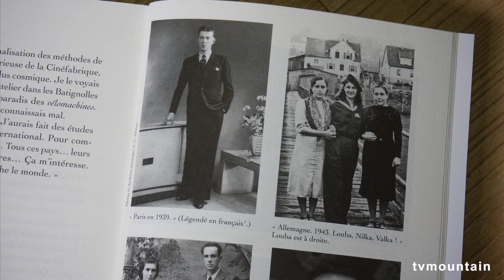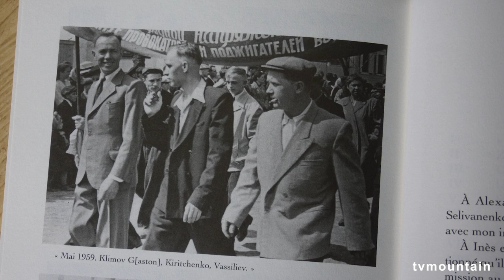Soirée rencontre autour du livre : Gaston l'impossible retour de Yves Gauthier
autour du livre : Gaston l'impossible retour
de  Yves Gauthier

Résumé :
Un témoignage rare sur la vie en Ukraine après la Seconde Guerre mondiale.

Gaston est un enfant des Batignolles. Un titi parisien à l’accent d’Arletty qui a connu la guerre, puis le travail obligatoire en Allemagne où il rencontre Louba. Amoureux, il l’épouse et la suit en Ukraine à la fin de 1945. Nous sommes en URSS, Gaston a vingt-cinq ans et le rideau de fer retombe sur lui. Privé de sa nationalité française, sans droit de retour, assigné à la citoyenneté soviétique, Gaston Thivet devient Gaston Charlovitch.
Les misères et les espoirs de l’après-guerre dans le secret et l’intimité d’une ville de province soviétique… La vie extraordinaire d’un homme ordinaire. C’est un destin digne d’un roman d’Alexandre Dumas, que raconte Yves Gauthier dans un texte tendre et bouleversant

Bio de l'auteur :

Né à Poitiers en 1960, Yves Gauthier, diplômé de russe, entreprend de découvrir l’Union soviétique. Il y restera plus de vingt ans. Il a signé plusieurs dizaines de traductions du russe dont Ermites dans la taïga de Vassili Peskov. Il est aussi l’auteur d’une dizaine d’ouvrages inspirés par la Russie, dont L’Exploration de la Sibérie (1996, avec Antoine Garcia, prix François Millepierres de l’Académie française), Le Centaure de l’Arctique (2001) et Souvenez-vous du gelé, un grognard prisonnier des Russes (2017).